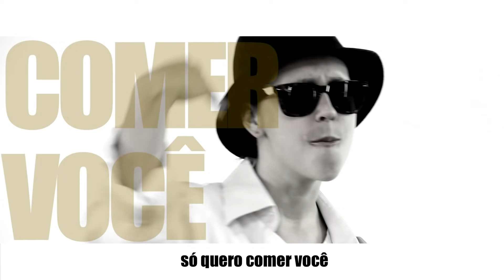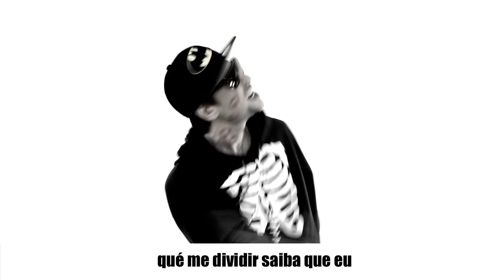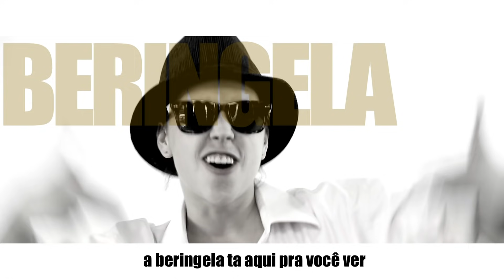VAGABUNDAS || Paródia POLLO - VAGALUMES